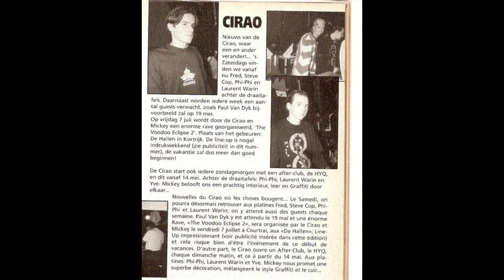Phi Phi @ Cirao 24-02-1995